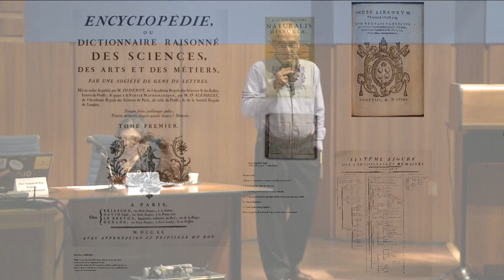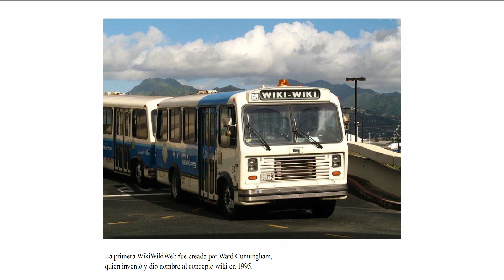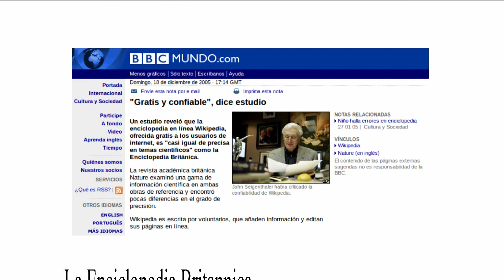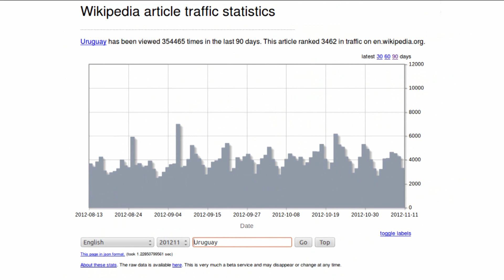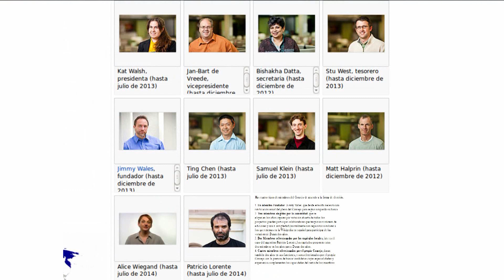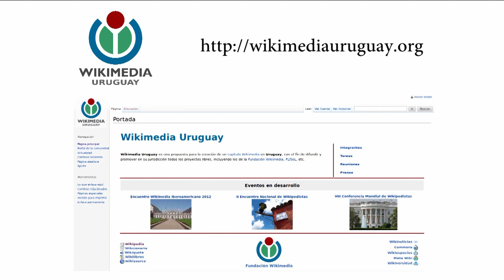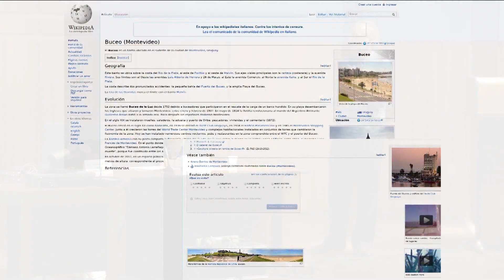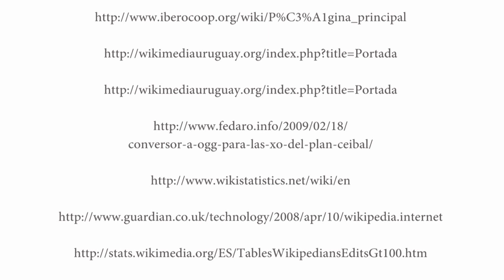Conferencia de Fernando da Rosa - Wikipedia en la Educación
Conferencia de Fernando da Rosa en la jornada de inicio del proyecto Wikipedia en la Educación, en el ámbito del Plan CEIBAL y el CFE, realizada en la sala de conferencias del LATU el 13 de noviembre de 2012. El título de la misma es "Wikipedia Hoy" y apunta a explicar como funciona Wikipedia y su importancia en el ámbito educativo.